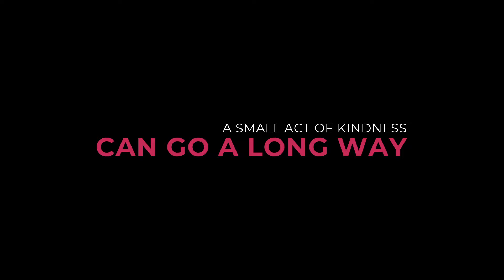CHATTY HULL: A SMALL ACT OF KINDNESS CAN GO A LONG WAY | Absolutely Cultured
When was the last time you had a chat with your neighbours, offered a kind gesture to a passer-by, or simply shared a brew?

Here's the first of three films we produced for Chatty Hull - a campaign to get Hull talking again.